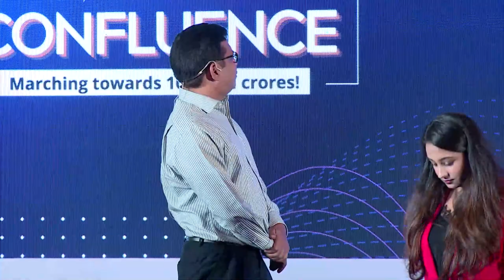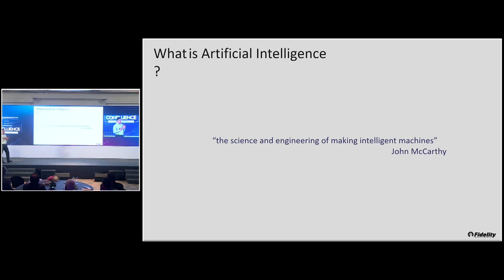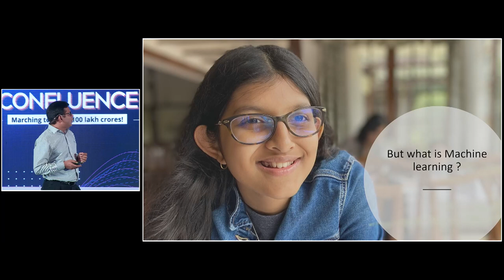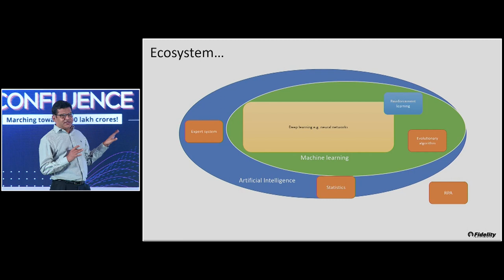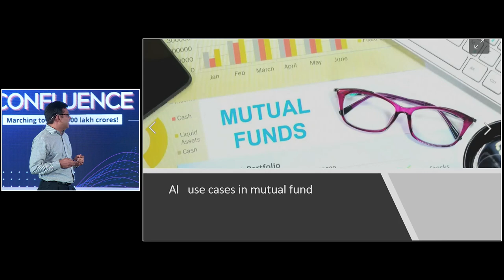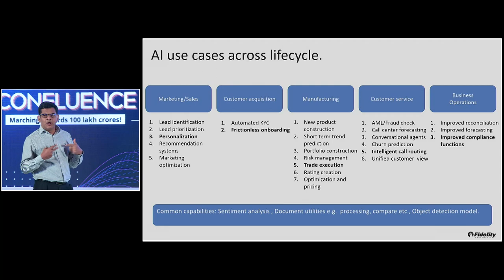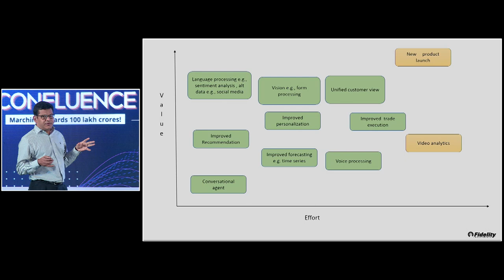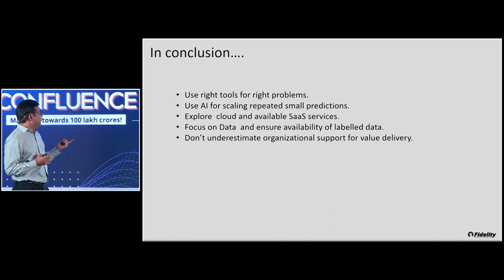AI and ML in MF manufacturing and distribution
Mridul Mishra, VP, Fidelity Investments at Cafemutual Confluence 2022